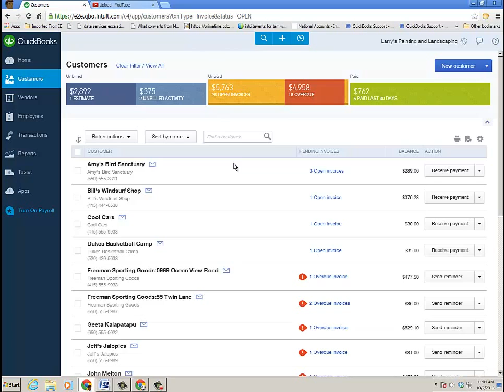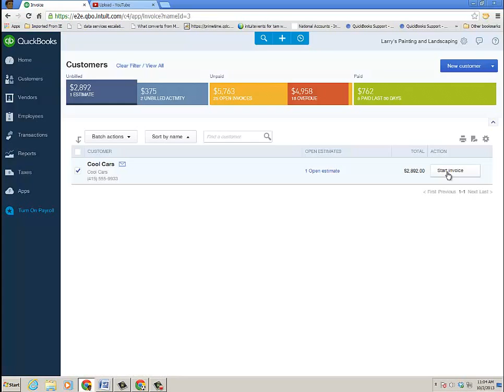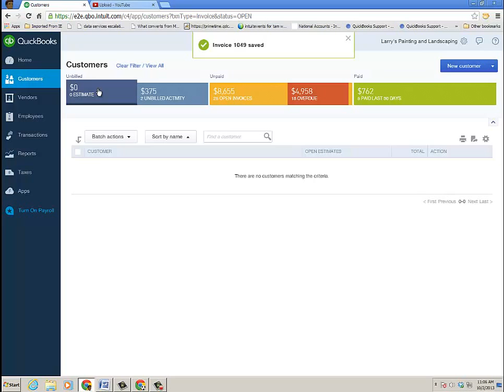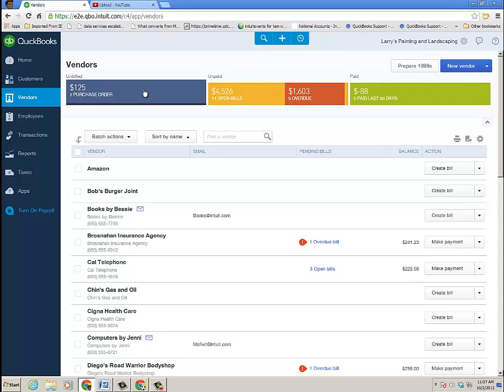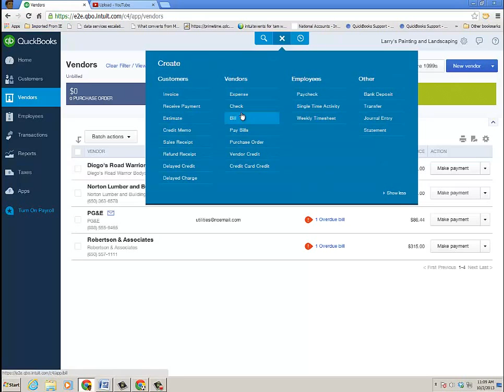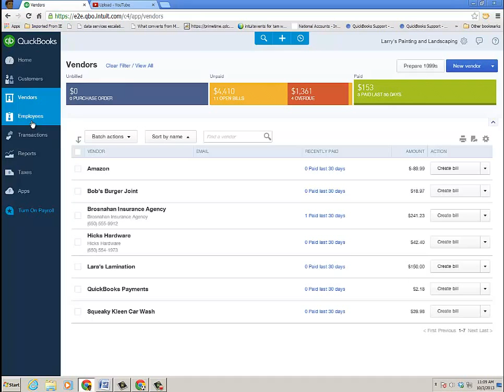Money Bars in the New QBO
Another Radio Free QuickBooks short video to help learn more about QB features and tools.